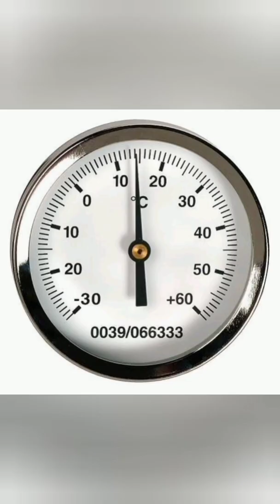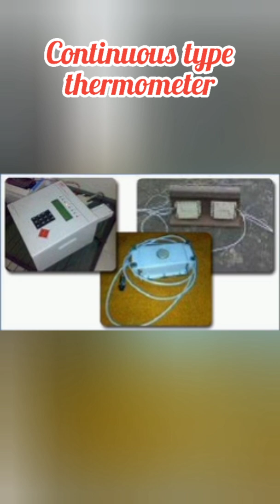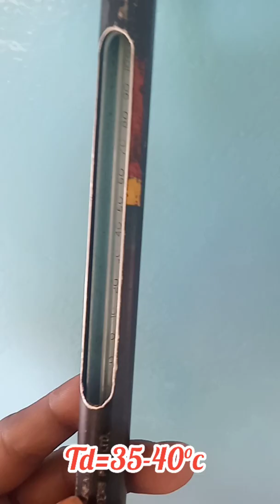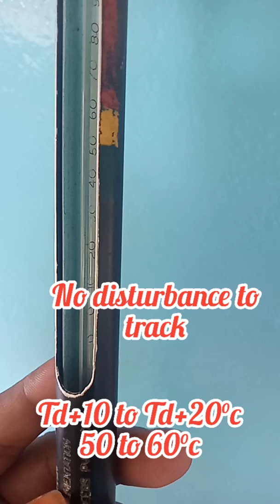Rail thermometer // Rail temperature // Hot weather patrolling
Types of Rail thermometers are explained in this video